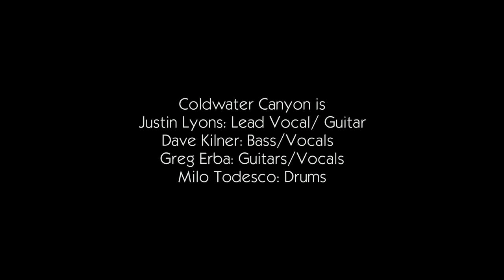Coldwater Canyon "Nobody Knows" (Brooklyn Hudson: Director's Cut)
Filmed July 10, 2016 on a budget of $450 (including food for the crew).
Written, Produced, and Directed by Brooklyn Hudson